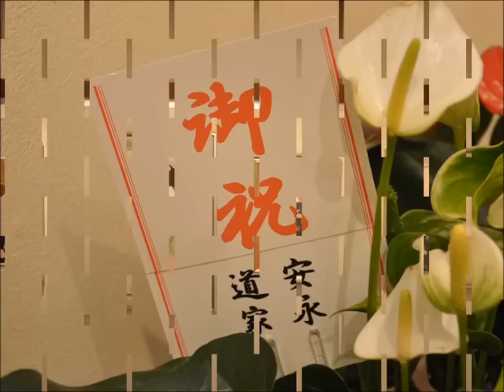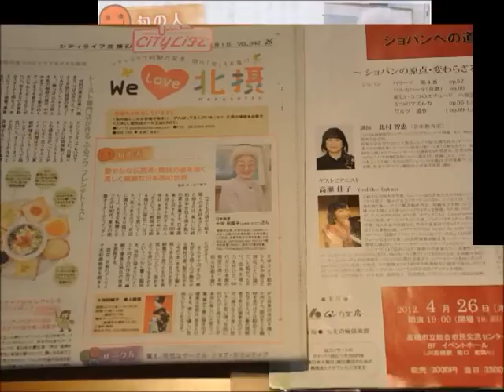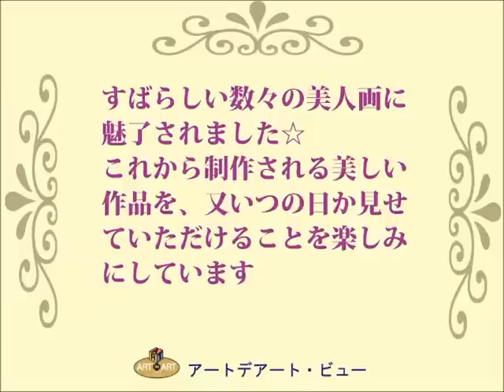TazukoTOGAWA Japanese painting exhibition.wmv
"Tazuko TOGAWA"Japanese painting  exhibition(dancing geisha)

十河田鶴子美人画展（2012年4月　アートデアート・ビュー）スライドショー